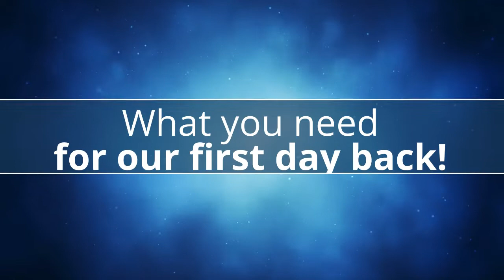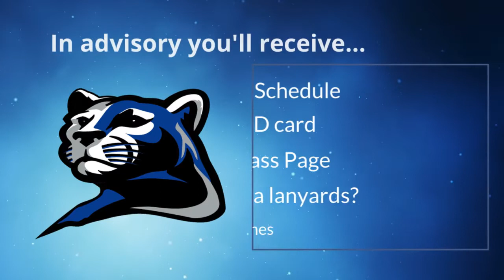Back 2 School in February!